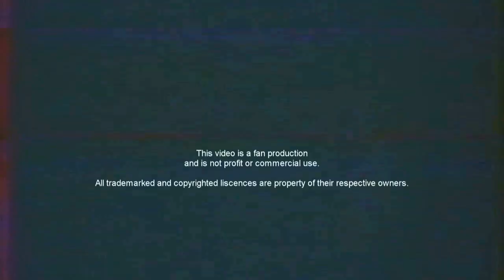BEST SKATEBOARD TRICKS 2018!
This Video was made for motivation for all

Do you want to get into a video? Do you want to show people what you can do on a skateboard? If you have your own skateboarding video and think, that it would fit in some compilation or if you have your own edit and want to promote your YouTube channel or Instagram etc., then don’t hesitate to contact me

╰ɵ───ɵ╯